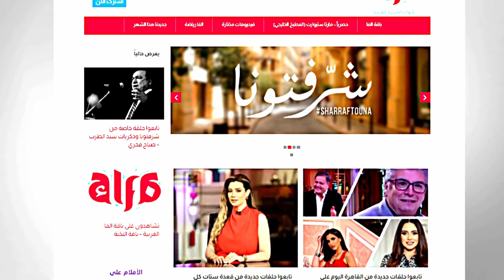المطرب أحمد جمال يحكي كيف انبهر الموسيقيين الغربيين بألحان سيد درويش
بعد غنائه لأغنية أنا المصري في حفل افتتاح مكتبة الأسكندرية.. المطرب أحمد جمال يحكي كيف انبهر الموسيقيين الغربيين بألحان سيد درويش

قنوات_الأسرة_العربية